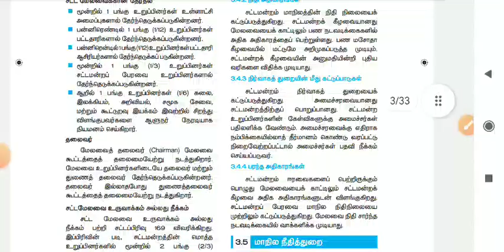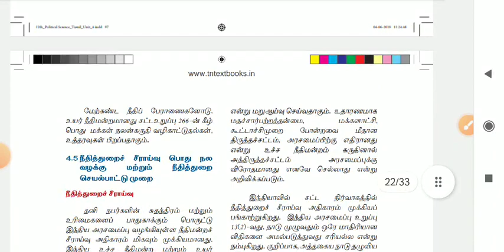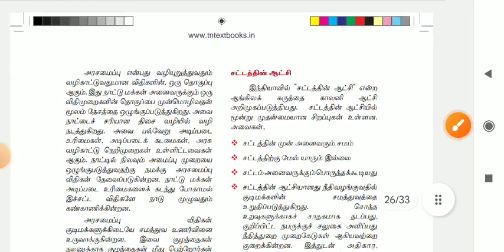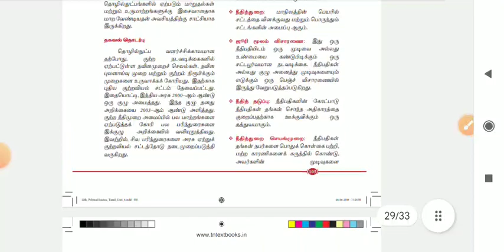TNPSC | Day 19 | GS | நீதித்துறை | Judiciary | Group 1 &4 prelims | Syed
source:
10 th new samacheer vol 01 unit 2,3
12 th new samacheer vol 01